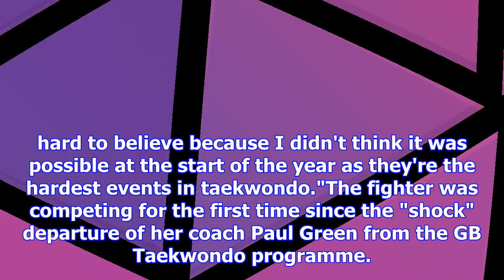Bianca walkden: gb taekwondo fighter claims fifth major title of 2017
Bianca Walkden has made history with her Grand Prix success in 2017British fighter Bianca Walkden cl...